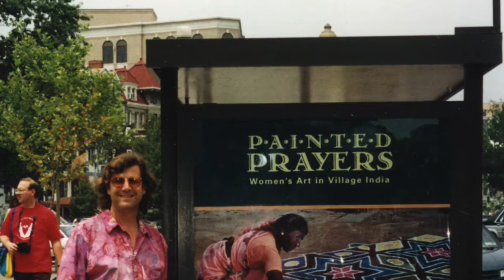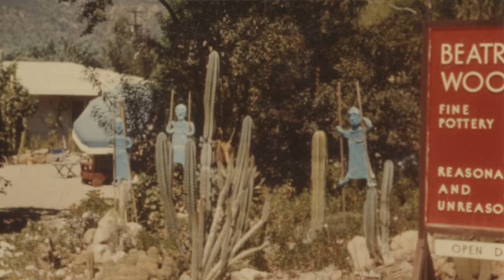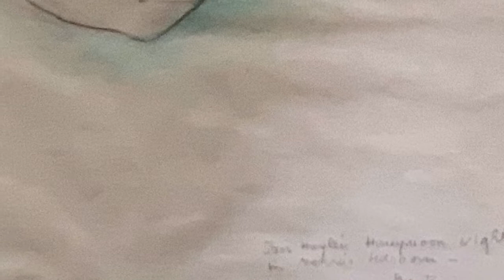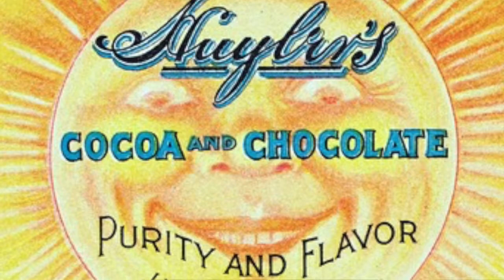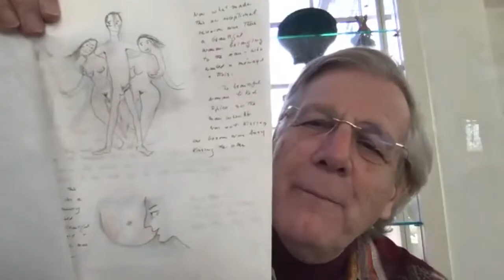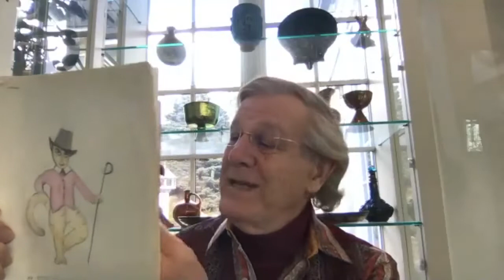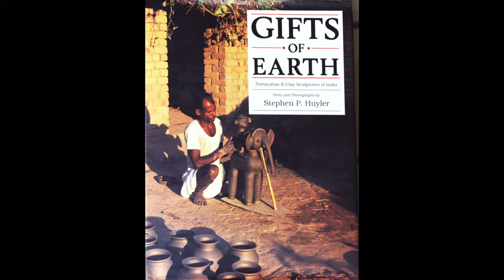Beatrice Wood: An Interview with Stephen P. Huyler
Interview with Stephen P. Huyler, art historian, cultural anthropologist, photographer, and author, about artist Beatrice Wood. Created by the Beatrice Wood Center for the Arts in Ojai, California